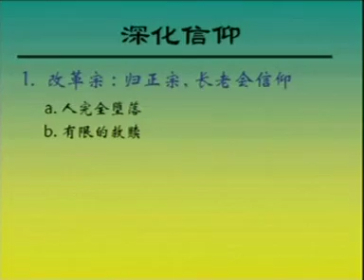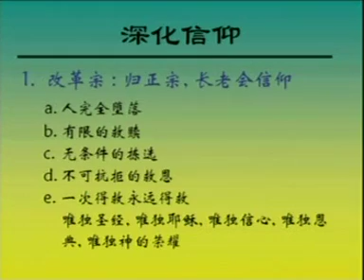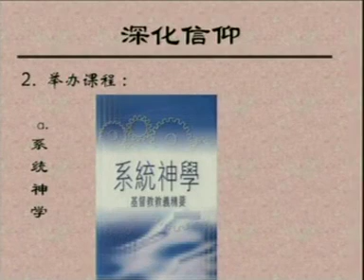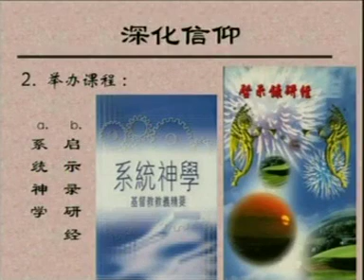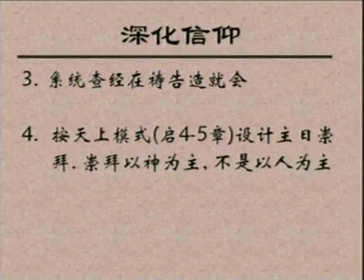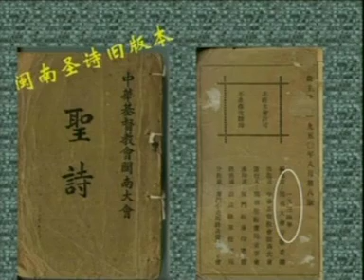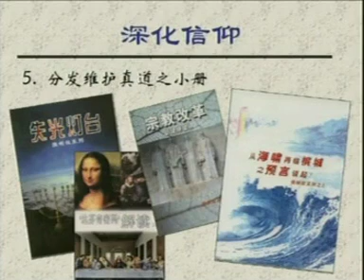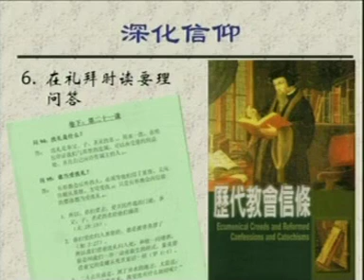锡安堂的历史 4-3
张赐福牧师 - 华语主讲
陈志强牧师 - 英文翻译